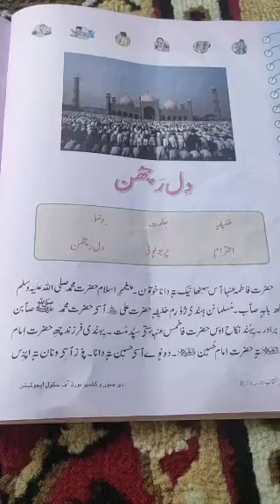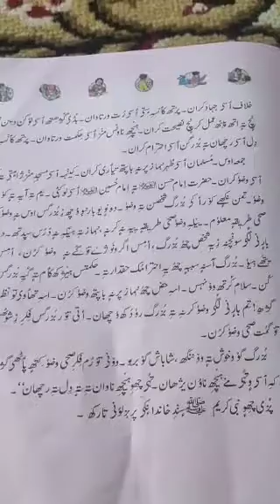Dil Rachun. 4th Kashmiri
Delivered by Parveena Akther